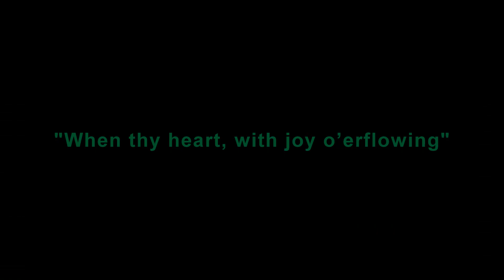When thy heart, with joy o’erflowing - Walmsley Unitarian Chapel, Bolton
Me playing the organ at Walmsley Unitarian Chapel, Bolton.

The organ is believed to have been built by the Manchester firm of Alexander Young in the 1900s for Bank Street Unitarian Chapel in Bolton and then transferred here in the 1920s. The specification reads:

PEDAL
Open Diapason 16'
Octave 8'

GREAT
Clarabella 8'
Gamba 8'
Dulciana 8'
Principal 4'
Flute 4'
Fifteenth 2'

SWELL
Bourdon 16'
Salicional 8'
Voix Celeste 8'
Missing (Gemshorn 4' ??)
Fifteenth 2'
Oboe 8'
Tremulant

COUPLERS
Swell to Great Octave

ACCESSORIES
2 composition pedals to great
2 composition pedals to swell

I am playing the hymn "When thy heart, with joy o’erflowing" to the tune 'Cuttle Mills'.

Many thanks to the church officials for allowing me access to this splendid little instrument.